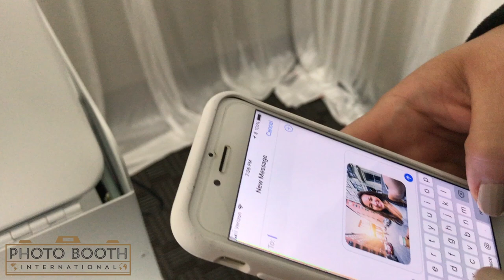Hashtag Printer 3 | Photo Booth International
Mailing Address 14902 Preston Rd
Ste 404-930